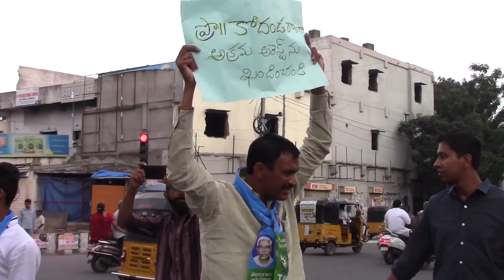నిరసనా తెలిపితే అరెస్టు చేస్తారా... - TJS Party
కోదండరాం గారి అరెస్టుకు నిరసన తెలిపితే అరెస్టు చేస్తున్న పోలీసులు

Telangana Jana Samithi Party - Kodandaram